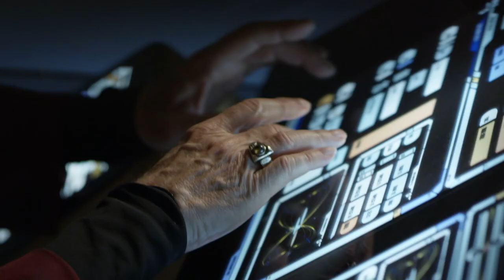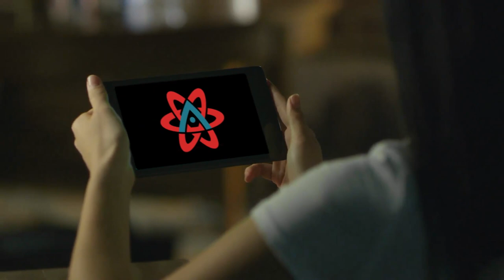Atomic Network- Smart TV for Techies, Trekkies, Geeks and Gamers.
The Atomic Network is an interactive and community-driven entertainment network. With its exclusive digital currency, Atomic Network Tokens (ATOMIC), the platform will enable novel and disruptive TV streaming experiences for its global audience.